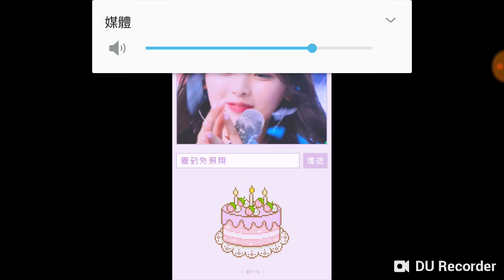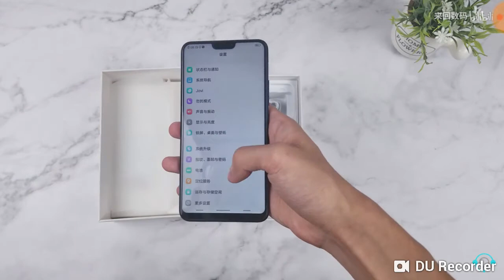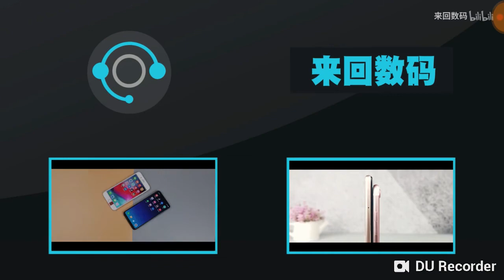7月31日ハッピーバースデー "ベイビー"昨日青空